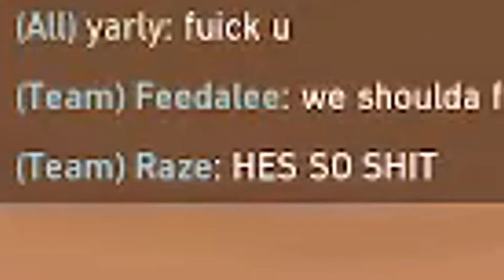These Sentinel Plays Got Me RADIANT in VALORANT - Ranked Tips & Tricks Tutorial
How I hit radiant in valorant. In this video you will see tips and tricks and how to get to radiant. all of these are highlights from ranked in immortal and radiant lobbies.

 Res - 1440x900 - Crosshair 1,4,2,2 All LOW Graphics

• Want Live Coaching? Want to get better at the game fast? Heres a link to my 1 on 1 coaching sessions.

valorant highlights,valorant mood montage,valorant montage edit,ethos valorant montage,valorant awp montage,valorant edit,valorant pro,valorant ranked,
mood ? | a valorant montage,24kgoldn montage,iann dior montage,valorant beta,valorant fragmovie,valorant gameplay,mood valorant,a valorant montage,
valorant moments,montage valorant,valorant montage ace,valorant guide,valorant best montage valorant montage,valorant,valorant awp montage,
 hip hop, rap, old school hip hop, r&b, valorant best plays, valorant spawn peeks, spawn peeks, valorant highlights, valorant raze, raze, best raze plays, best valorant player, brax, faze, obey, family friendly, family, child friendly,
 omen outplay, aggressive omen, noted, cyphers, killjoy, ladiff, rap cypher, peak, how a radiant plays valorant, radiant with notes